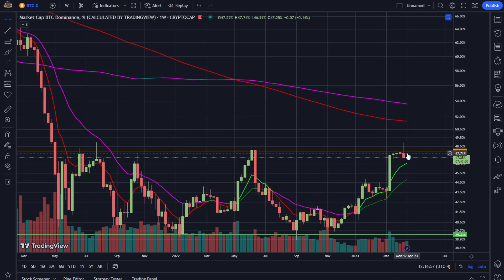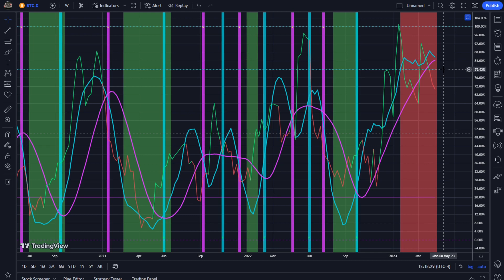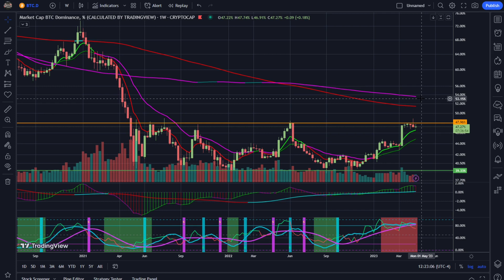Bitcoin BOOM or DOOM? Dominance the SECRET Institutions DON'T Want YOU to Know About! Crypto TA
BITCOIN DOMINANCE Technical Analysis Ticker Symbol BTC.D

INVEST IN YOUR EDUCATION. INVEST IN YOURSELF!

A Wealth of Knowledge, Free Indicators, daily Technical Analysis.

INTERESTED IN THE EXCLUSIVE INDICATORS/TRADE GROUP

Bitcoin (btc)  : 13fnbTCWuWfyfskwzRDLsCnh4fSbb1jrWH
Etherium (eth) : 0x2C71dEA615d0B3E666461ECdBBbe3Dc009be63Fb

FREE STUFF

TRADINGVIEW Indicators
search TJD, or turbojdiesel on tradingview

TJD JEWEL
TJD VPCI
TJD Stoch slope +RSI
Tjd waddah attar explosion
TJD Fisher Transform
TJDIESEL Jewel Thief
TJD CCI+EMA
TJD parabolic SAR + Binary Pivots
TJD OBV
TJD TDMACD
Super Guppy TurboJDiesel